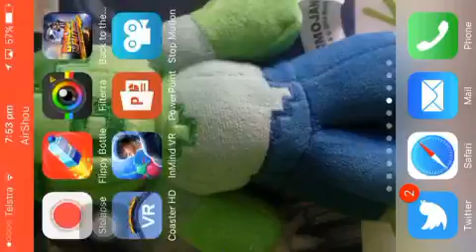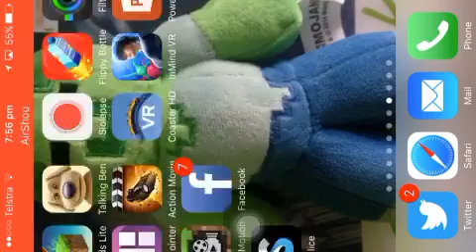Gemorarty dash gameplay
The secret of